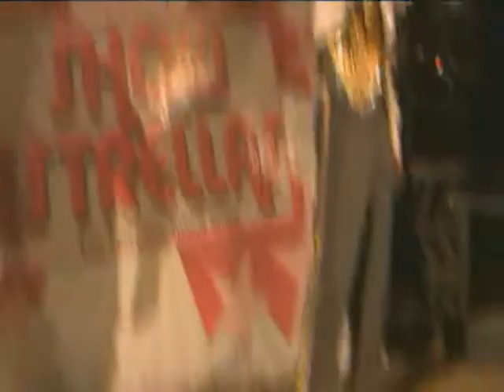JULIO LA SALSA JUNTO A ALICE DESDE ITALIA Y OLIVIA DESDE FRANCIA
UN APORTE A LA CULTURA UNIVERSAL A TRAVEZ DE LA DANZA...DOS DE MIS MEJORES ESTUDIANTES INFANTILES DE MI CARRERA COMO INSTRUCTOR...ALICE DESDE ITALIA Y OLIVIA DESDE FRANCIA DANDO EL TODO POR EL TODO EN ESTA OBRA DE ARTE K  EXHIBIERON EN TARIMA JUNTO A SU PROFESOR JULIO LA SALSA...AL TIEMPO DE ESTA PRESENTACION SOLO TENIAN 2 MESES EN MI ESCUELA DE SALSA.